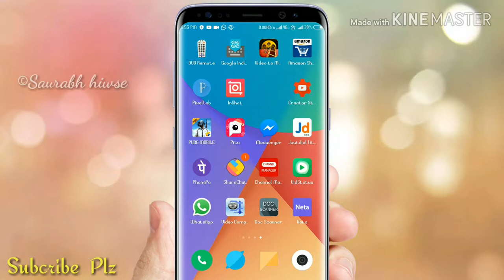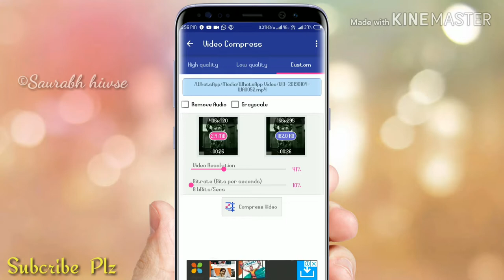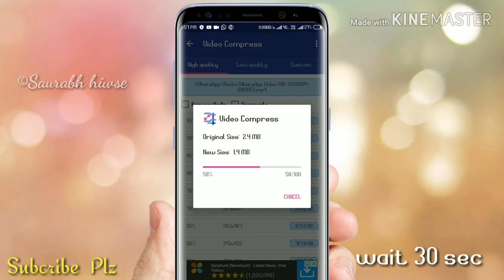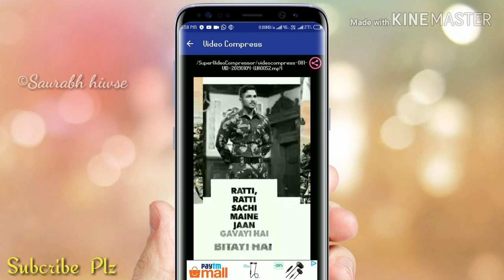Video compressor | How to Convert Video Size 100 mb to 15mb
Hey Guys
This video me Video compressor ke bare me bata rahu hu jisase app apni video ki size kam kr sakte hai

◆ Ans&quaries
video compressor app
video compressor mac
compress video size
video compressor for whatsapp status
reduce video size
compress mp4 video to smaller size online free
video size reducer